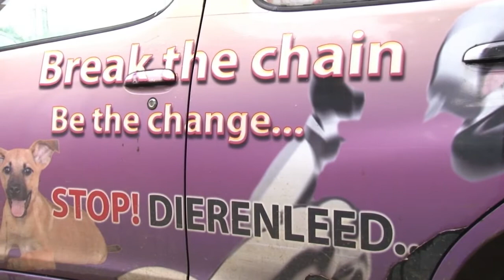28 12 2017 Cynthia Ashruf over huisdieren in vuurwerkperiode